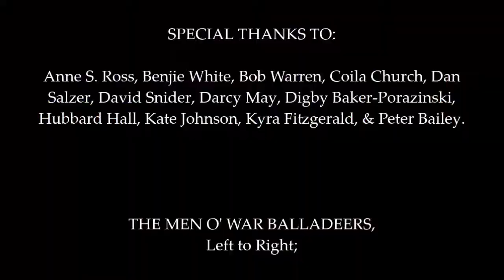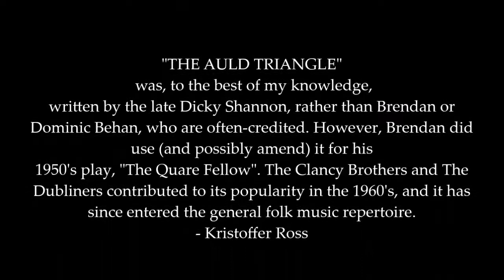The Auld Triangle - The Men o' War Balladeers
The Men o' War Balladeers perform The Auld Triangle, July 13, 2017.
The Men o' War Balladeers is a ballad group made up of five young men from Southern Washington County, New York, singing traditional music for the British Isles and North America. They will be releasing their debut album later this season.